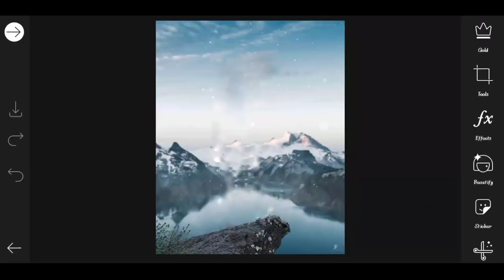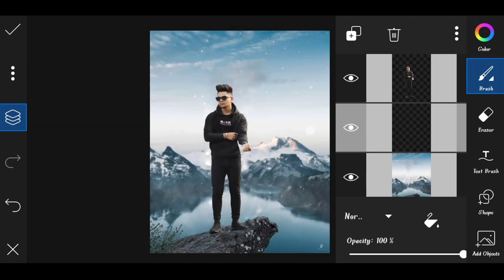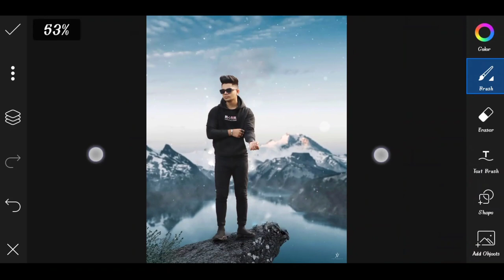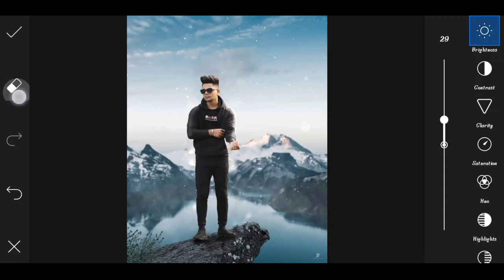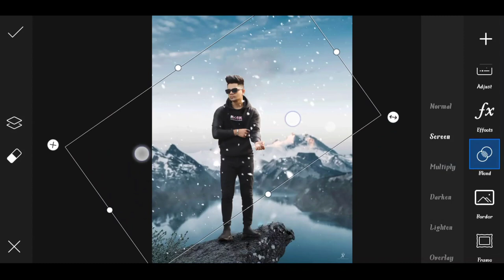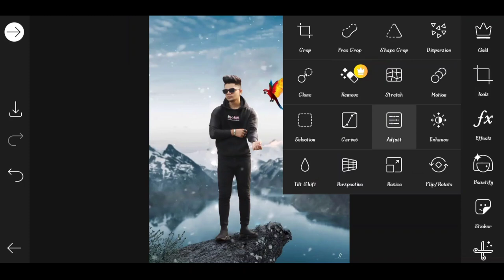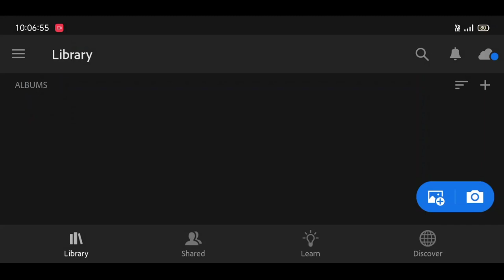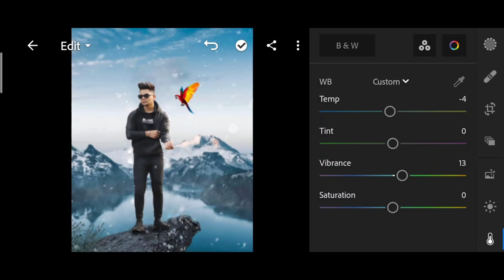Jigarvandarvala picsart new snow photo editing | jigarvandarvala picsart Editing tutorial